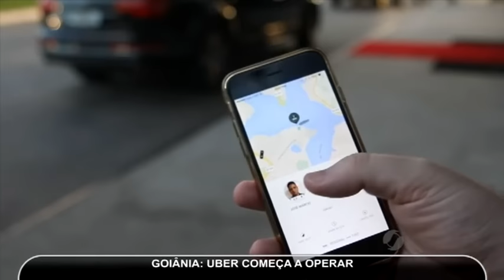UBER já opera em Goiânia